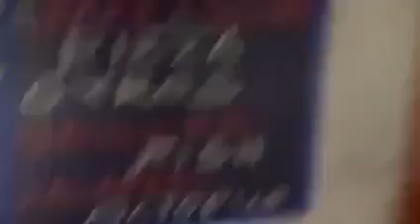Phần Bài Giảng:Hoa Nghiêm Kinh166 Trong Phật Giáo.Người Giảng Kinh Điển:Cư sĩ Đức Hợp(Nguyễn Văn Ly)